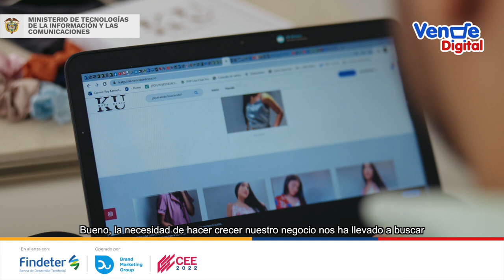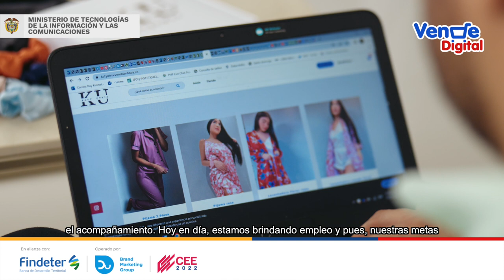Con 🛍️🛒VendeDigital miles de colombianos y colombianas impulsaron sus negocios digitales.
Katy Utria y Roy Rodriguez, hicieron parte de los beneficiarios que impulsaron su idea de negocio a través de 🛍️🛒 TiendasVirtuales, iniciativa liderada desde el MinTIC. Conoce su historia.